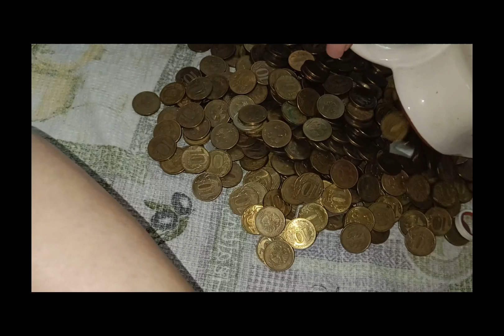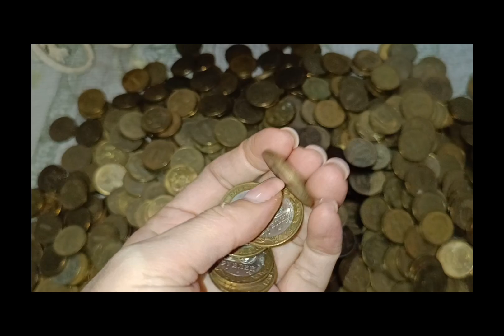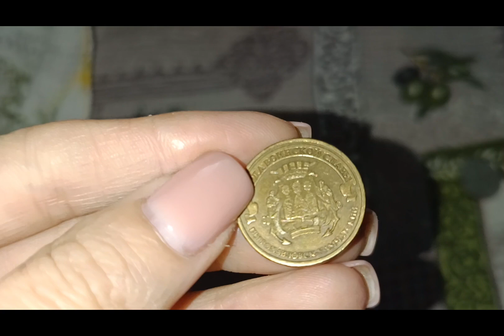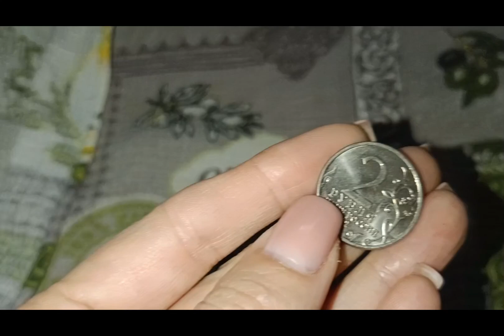💰Мои сокровища🔩Натянули потолок😋Вкусный ужин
Привет, Друзья. Сегодня мы вместе приготовим ужин. Я покажу, как натянули потолок и расскажу о своём провале. А также покажу что мы собирали несколько лет.